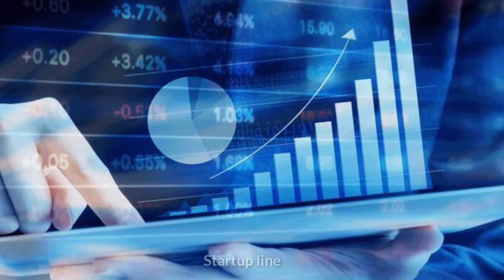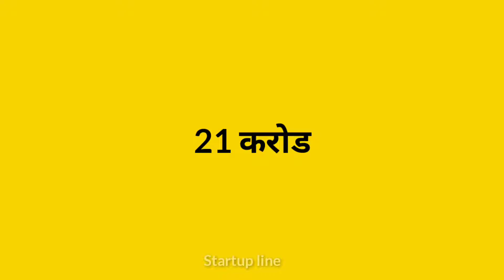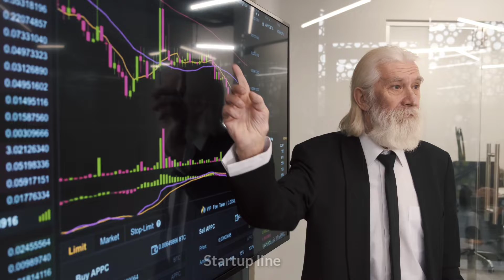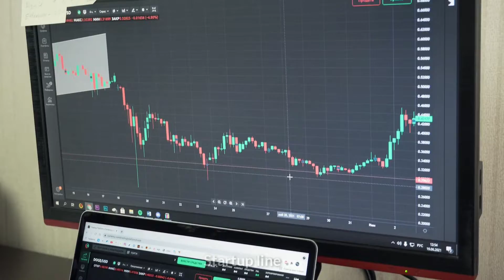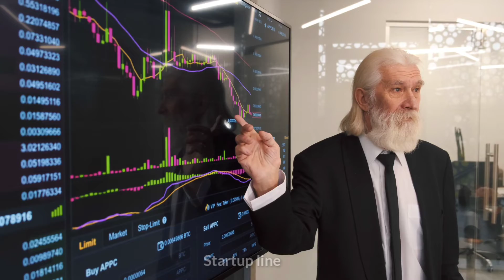Elon Musk Buys Twitter | Why Did Elon Musk Buy Twitter 😱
Why Did Elon Musk Buy Twitter
why Did Musk Buy Twitter
Elon musk buy twitter
Elon musk Buy
twitter News Hindi
Hindi video
Elon Musk Twitter plans
Twitter Subscription About
Twitter Subscription hindi